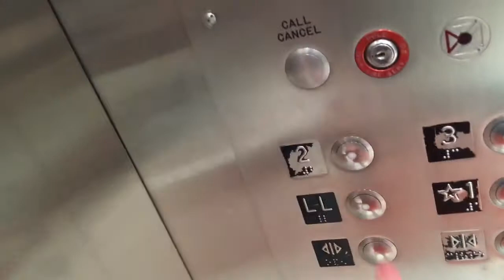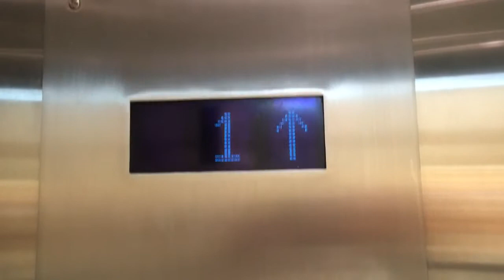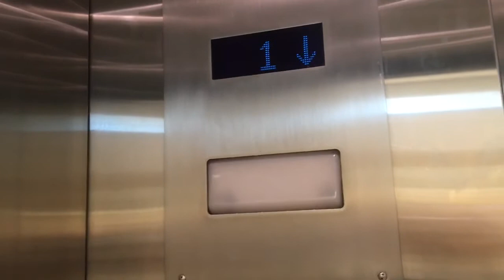Montgomery HIGHdrulic Scenic Glass Elevator At Southdale Center Mall In Minnieapolis Minnesota